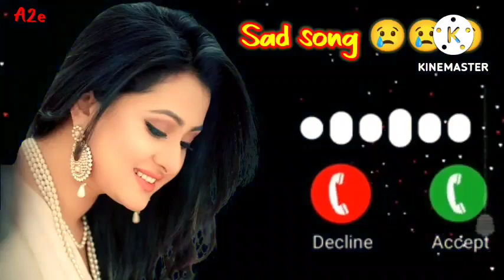Dil Ko Karar Aaya Ringtone || Dil Ko Karar Aaya Ringtone [instrumental] Sad Ringtone